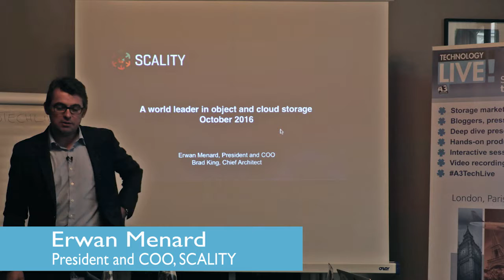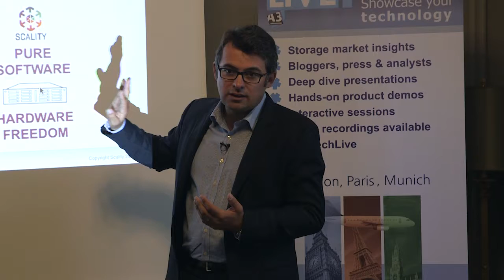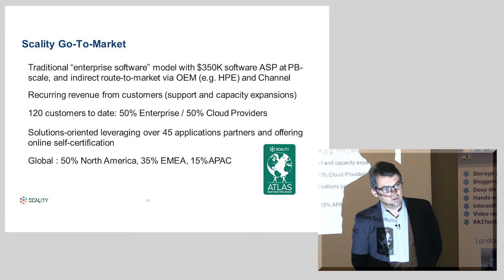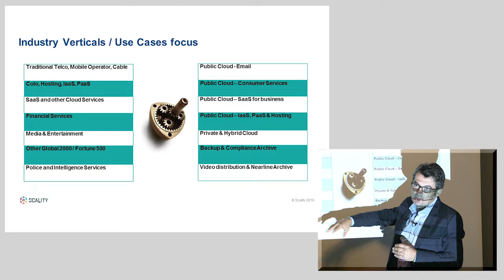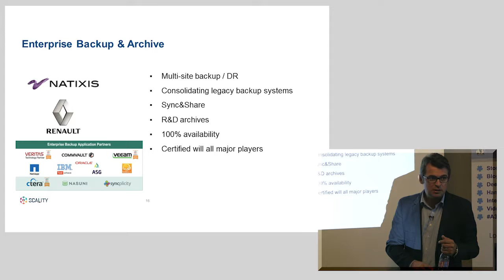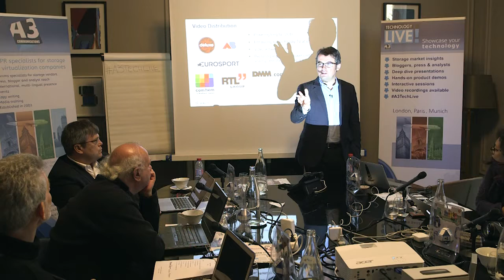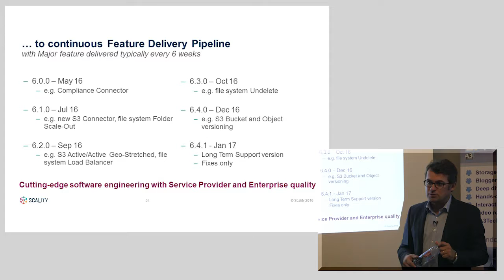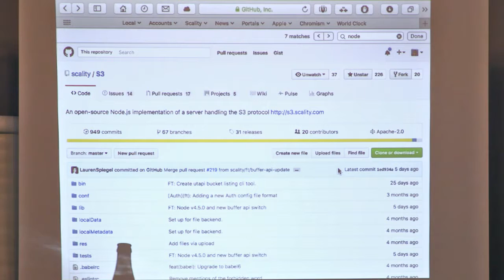A3 Communications Technology Live! October 2016 Paris: Scality